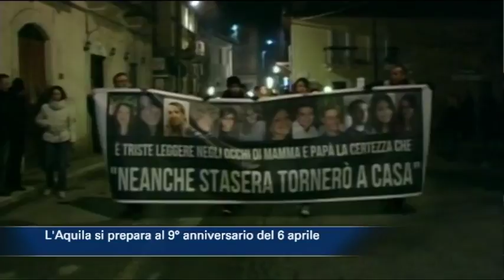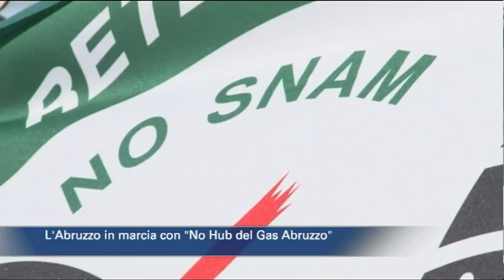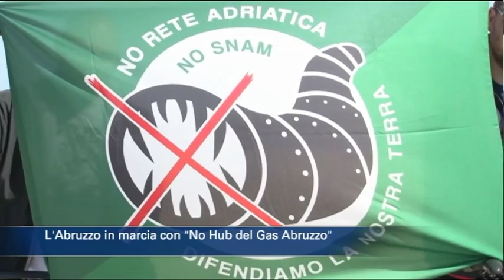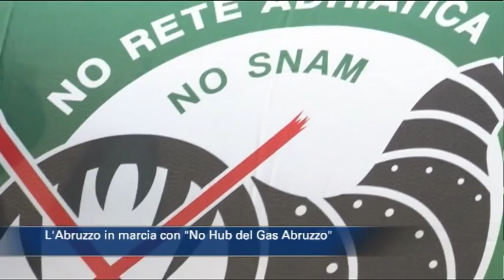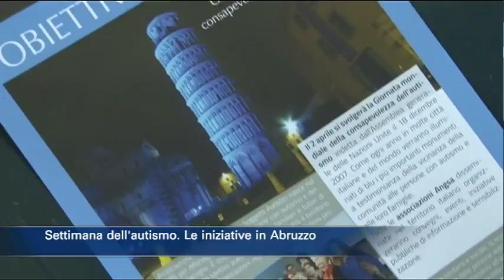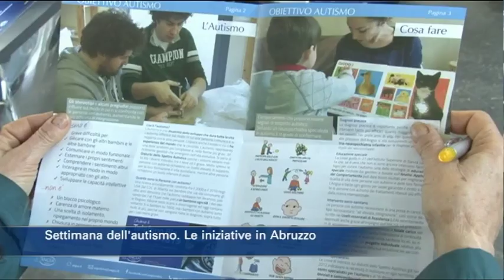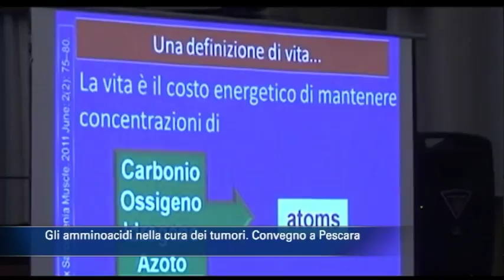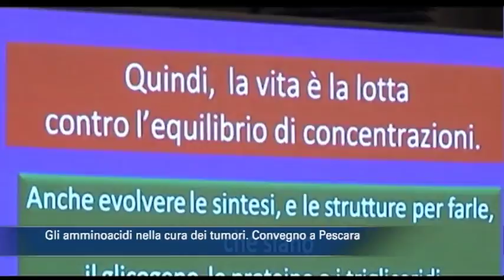TgSei Edizione delle 14 Martedì 3 aprile 2018